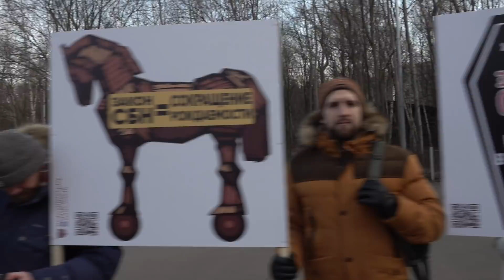Православный митинг за допустимое насилие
Закон, который в полном объёме никто не видел, но многие обсуждают! Значительную часть общества в последние дни волнует законопроект о домашнем насилии. Защитники вечных ценностей боятся, что уже скоро российские дети, по примеру своих заблудших европейских сверстников, смогут засудить родителей за подзатыльник или даже зуботычину. Активистов движения «Сорок сороков» всё это возбудило настолько, что они организовали в Москве митинг против инициативы. Протестовать отправились в гайд-парк в Сокольниках. И, конечно же, в компании канала «Штаб».

Вместе со своим напарником Андреем Трусовым Дмитрий Низовцев узнавал у митингующих, откуда появилась зловредная инициатива и кто тот «коллективный Дантес», который ведёт Россию к страшной развязке. А ещё наш канал получил благословение от Всеволода Чаплина, узнал кто опасней в дуэте Трампа и Меркель, а потом послушал незабываемый спич на английском языке от настоящего российского патриота. Всё это можете сделать и вы, если посмотрите наш новый репортаж.

Андрей Трусов